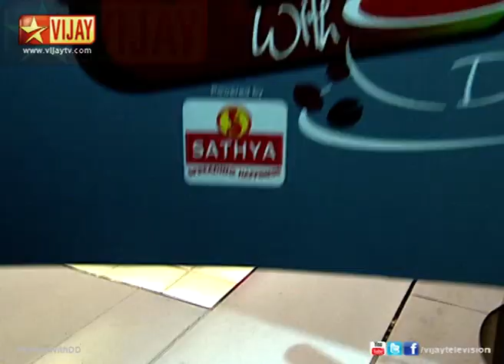Best of Koffee with DD | Episode 4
Best of Koffee with DD!
A blissful chat show hosted by DD with the movers and shakers of film industry over a cup of Koffee.
The guests are Dhanush and Sivakarthikeyan.